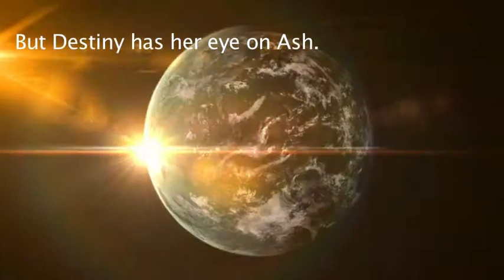The Money Fountain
The Money Fountain is easy to read, easy to understand, and easy to practice. Learn how to create wealth, grow wealth, and change the world by paying it all forward. This book is great for college students and twenty-something's at the beginning of their financial lives, but will also be helpful for older people who may think it is too late for them to achieve financial success. According to the authors, Destiny smiles on the old as well as the young; all it takes is a listening ear and a humble heart for Lady Luck and her fellowship of financial tutors to set you on the path to real and lasting wealth—and they are just a book away.